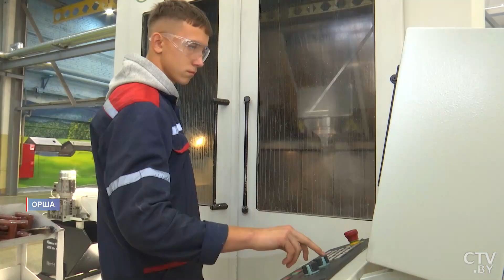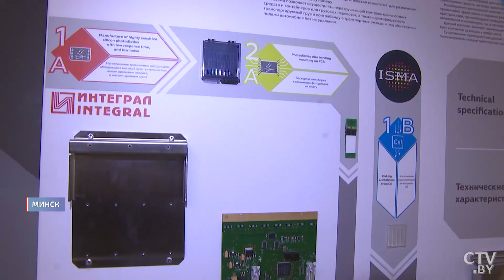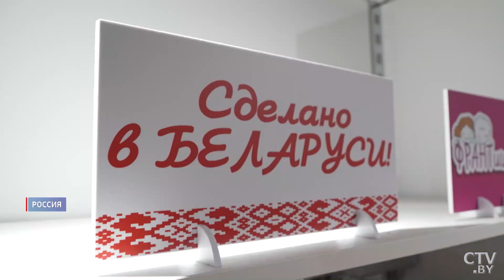Лукашенко: Никакого страха нет! Определились, наметили и идём этим курсом!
Александр Лукашенко совершил рабочую поездку в Россию. Президент пообщался с Владимиром Путиным на Черноморском побережье. Там же глава государства встретился с Асланом Бжания. Обсудили и глобальное, и точечное взаимодействия в разных сферах. Подробности.